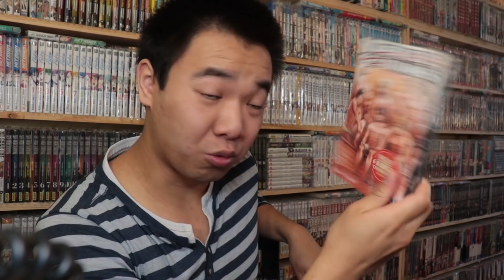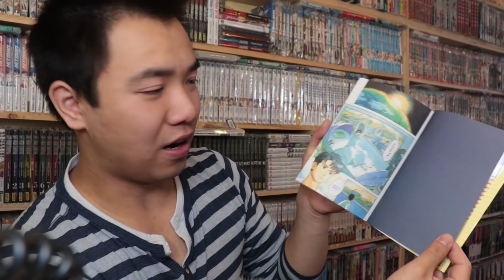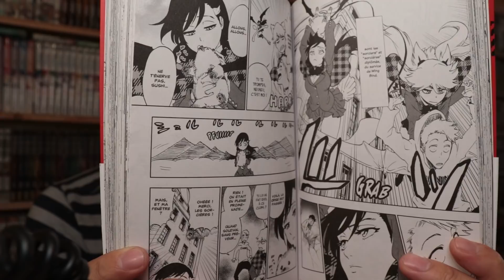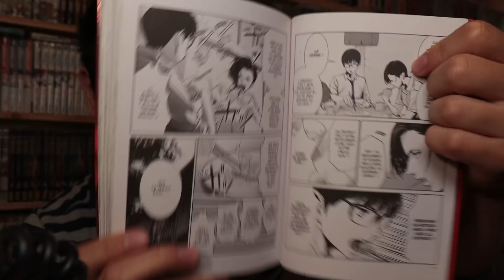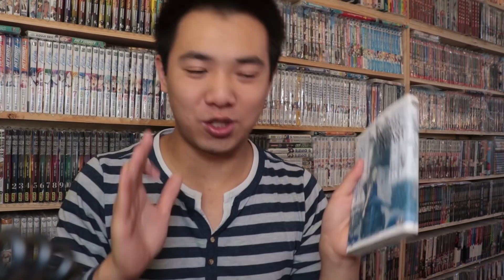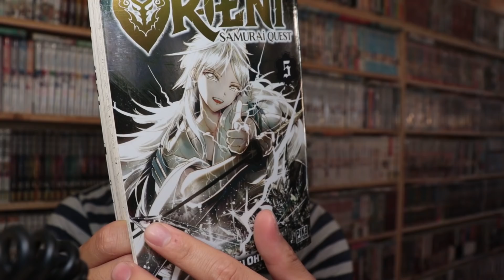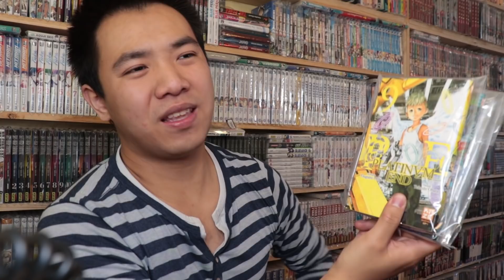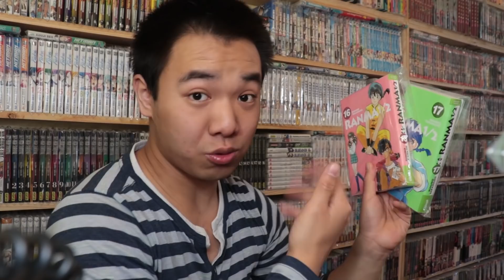ACHAT MANGA ET ONE PIECE 99 COLLECTOR, TOUJOURS LA FOLIE !